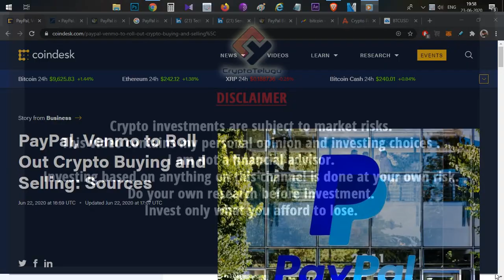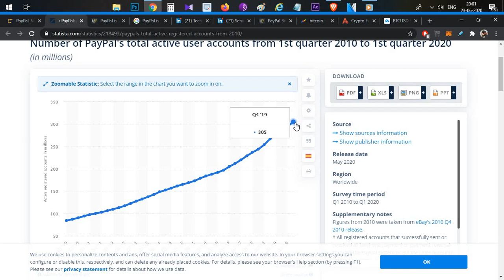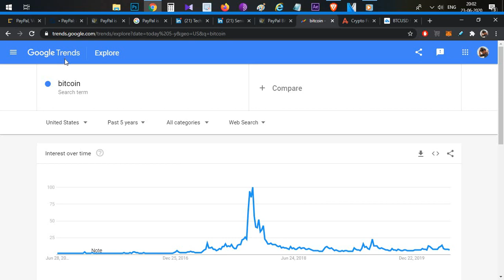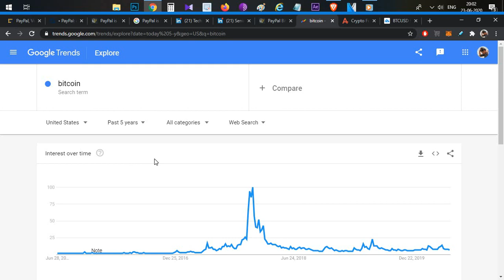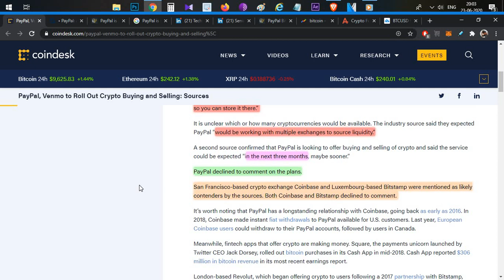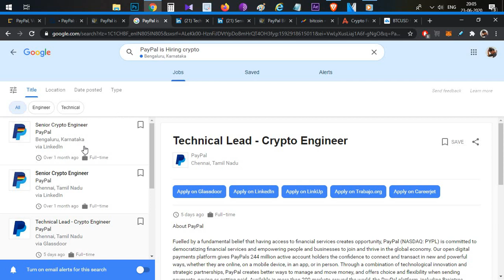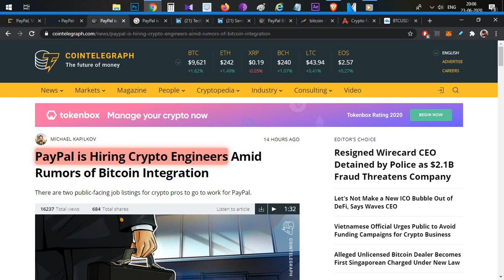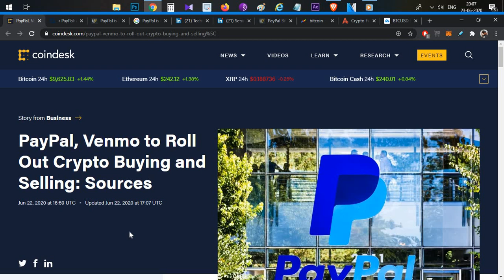PayPal, Venmo to Roll Out Crypto Buying and Selling - Huge News for Crypto - Telugu